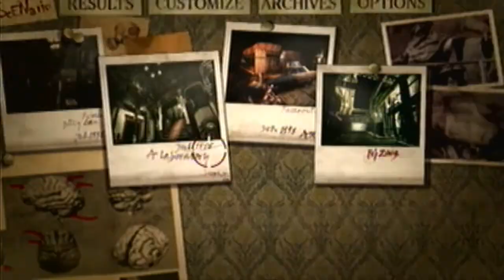Let's Play Resident Evil Umbrella Chronicles:Part 44 Umbrella's End: Part iii Boss Fight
I hate fighting these guys!